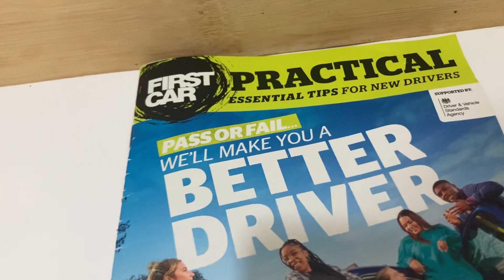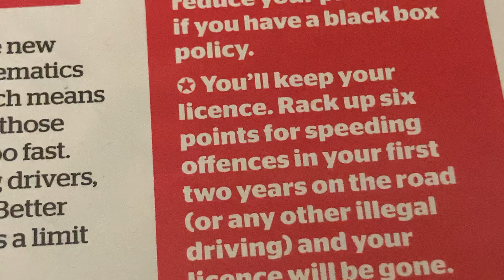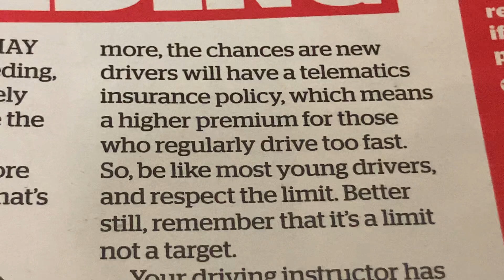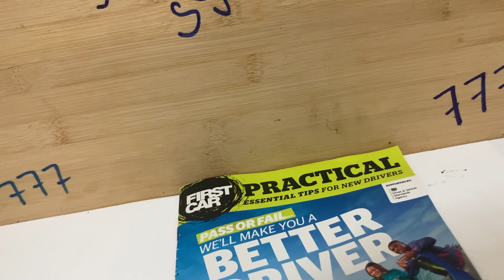Reasons To Drive at A Safe Speed 777+ ~A.A.MA7UN|777+News| DVLA |Practical Driving Tips |Soeed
Sleeping Tips to FIX Pass ON Practical Driving Test for Car/Motorcycle, the Handbook Of DVSA/DVLA Live 777+ Smile Symbol @London
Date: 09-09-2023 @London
~Video Upload: London
~ref: 777+ Smile Symbol @London